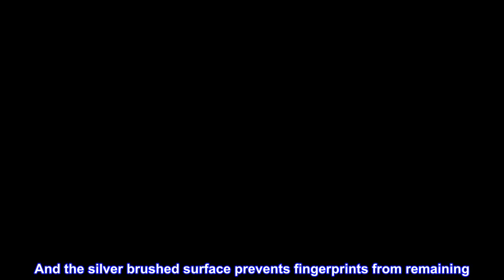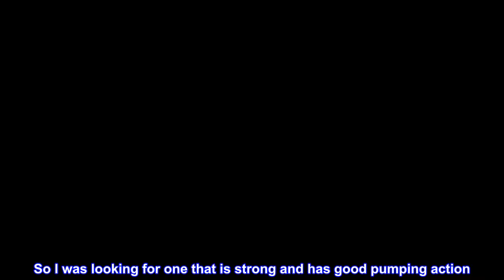Great product - Easy-Tang 16 Oz Glass Soap Dispenser, Soap Dispenser with Stainless Steel Pump (Tra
Great product -  Easy-Tang 16 Oz Glass Soap Dispenser, Soap Dispenser with Stainless Steel Pump (Transparent)

CSTYLISH DESIGN - Crystal-like jar has anti-slip surface, cute and gorgeous, use it as decoration to exemplify your unique taste as well. Can be placed in bathroom countertop, kitchen sink, laundry room, farmhouse or outdoor such as beach etc
MULTI-USE - Used for holding daily liquids such as dishwashing detergent, laundry liquid, shampoo, bath body wash, mouthwash, lotion, essential oil, massage oil, even kitchen sauces etc
304 STAINLESS STEEL PUMP TOP- Superb quality keeps its long-term metallic gloss, not easy to rust, can be pressed to 10,000 times or more by test. And the silver brushed surface prevents fingerprints from remaining

Get the money back or get a new one. It's also a great gift idea

Pretty and a strong sturdy pump
The pump on this soap dispensor is very sturdy. My powder room gets a lot of use, and over the last couple years, I have gone through multiple soap bottles. The junky cheap plastic pumps keep breaking. So I was looking for one that is strong and has good pumping action. So far, this one is great. Easy to pump, enough comes out on the first squirt, and as a bonus, this bottle holds a LOT of soap. I got the gray, and it goes perfectly with my beige and gray color scheme. Very pretty, and more importantly, seems to be vrry well made